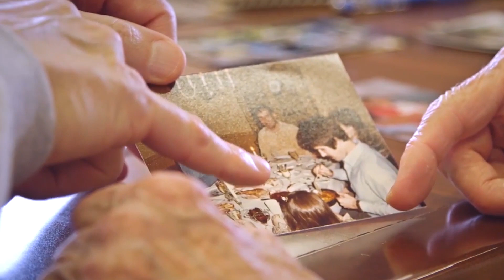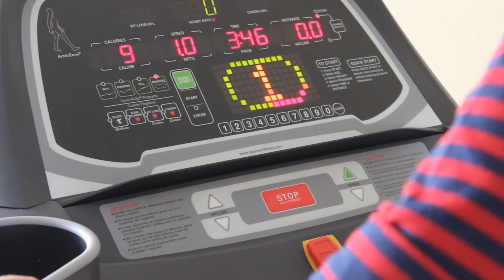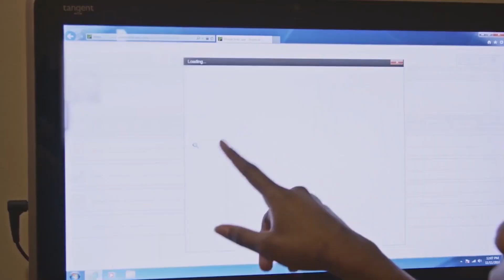Spring Hills Home Care Services Experience Video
Spring Hills Home Care Services has been providing quality care to seniors for over nine years. As thoughtful leaders in senior care, with health & wellness as their leading service amenity, there is nothing that Spring Hills Home Care Services cannot accomplish.